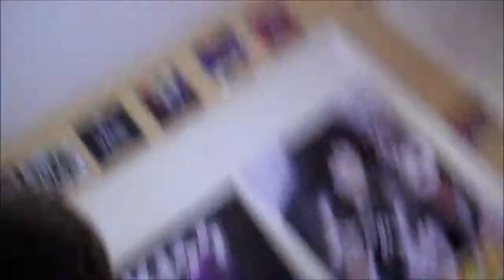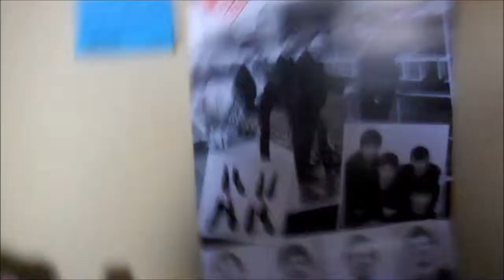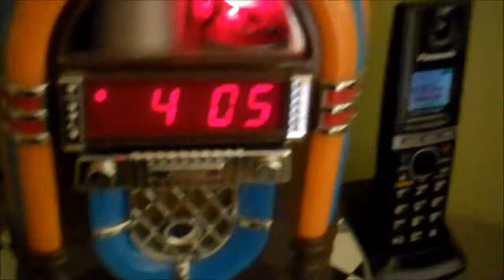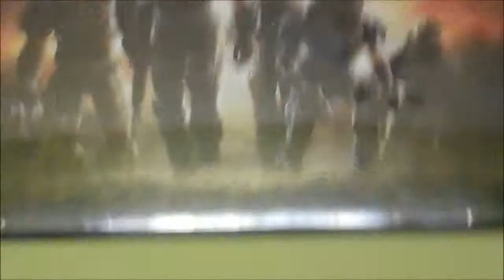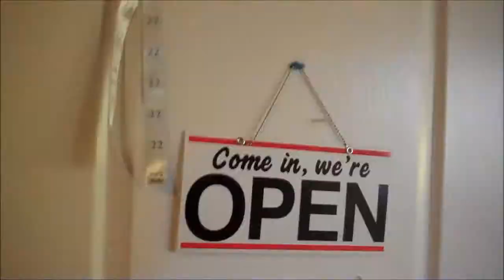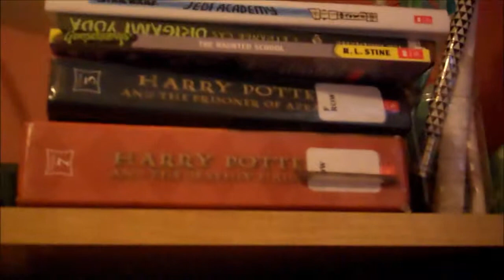ALIEN FOUND!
This is me again, giving a quick tour of the house! In this you'l see almost every thing in my house but through a pc.